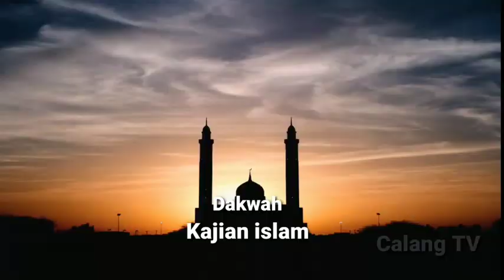Live streaming maulod nabi besar muhammad SAW di pesantren darul abrar gampong sayueng aceh jaya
maulid nabi muhammad SAW aceh jaya